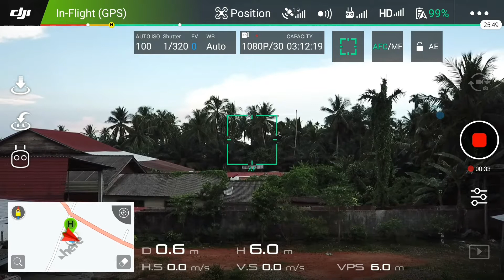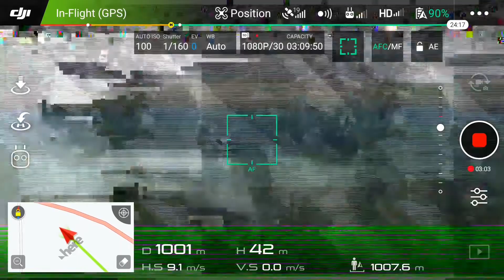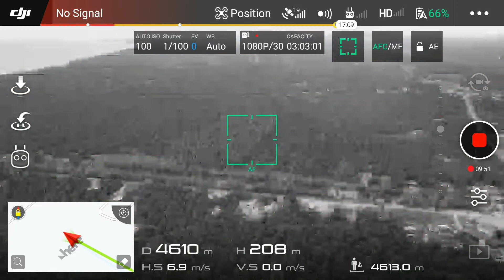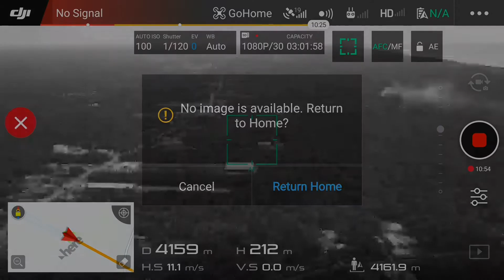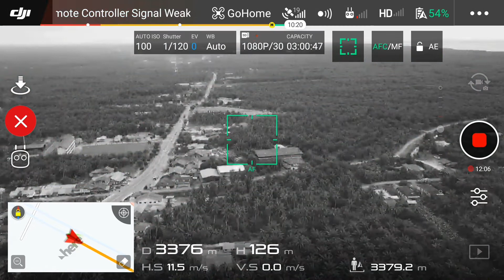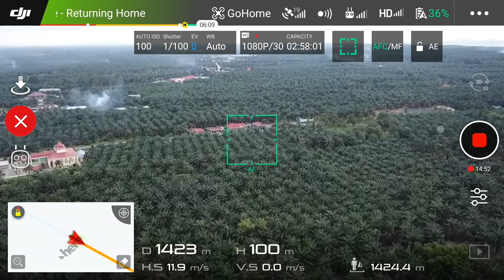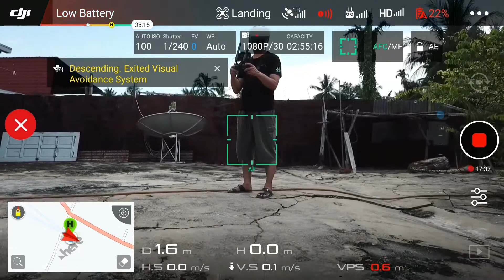DJI Mavic Pro flying with wearing DJI Goggles+Focus-Fixers Lens+ARGtek omnidirectional antenna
This is amazing fly for this DJI Mavic Pro by using ARGtek 2.4GHz omnidirectional antenna and flying with DJI Goggles! I can get up to 4,662m range with wearing DJI Goggles! Perfect FPV flyer.

fast shipping my focus-fixer lens for my product review.

Looking through the DJI Goggles is just like looking at something about 9 inches away from your eyes. Most of us over 40 can't focus at 9 inches anymore which is why we need a little help from corrective lenses to see a sharp image in the goggles. The trick is picking the proper lens strength (diopter value) for our vision.

ARGtek Mavic Antenna Kit:-
1.6 antenna kit
2.4 antenna kit
3.6 Antenna Kit+Car Kit
4.4 Antenna Kit+Winsurfer+Car Kit